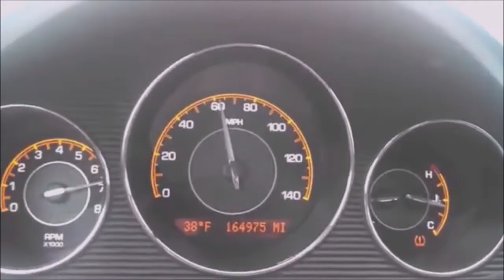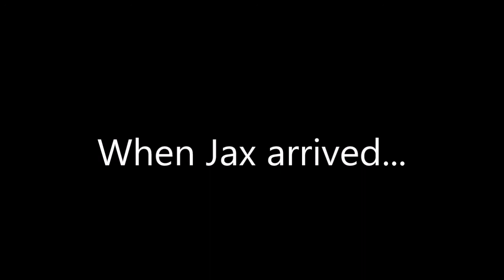The Sonic Show: Super Bowl Special (Skeeter's Super Bowl LVI Special)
Super Bowl Sundays! This is a Sonic Show Super Bowl Special!

Skeeter, Tails and Jax watch the super bowl! and the teams are the Mobius City Hedgehogs, and the Avalice City Dragons.